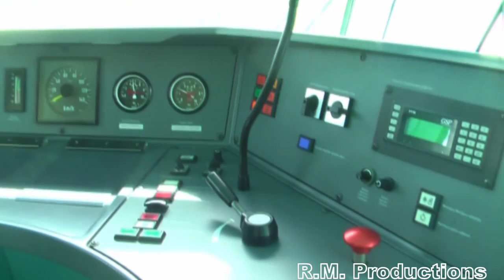(HD) Katakolo to Olympia - OSE Stadler GTW-2/6 29/03/13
Now available in 1080p HD!

In years passed, the Peloponnes of western Greece once boasted one of the largest Narrow Gauge railway systems in the world, with lines serving nearly every settlement on the island with two daily trains from Athens, one running the loop around the island eastbound, and one westbound. The lines were operated from 1971 by the Hellenic Railways Organisation, or OSE in Greek, which oversaw the management of the routes until 2011, when due to financial problems following the Greek Economic meltdown, a majority of the lines were shut apart from several individual stretches. This is one of them.

The line from Olympia to Katakolo was originally opened in 1883 from Pyrgos to the dockyard at Katakolo with a seperate terminal station in downtown Pyrgos from the Achaia - Lechaina - Olympia railway. In 1951 trains were instead diverted to the other station and have done ever since. Originally, services to Katakolo were primarily freight although in 2007, a modernisation plan allowed for passenger services to be run on a limited basis. Today, very little of the Achaia and Lechaina lines remain, with large sections overgrown by shrubbery or stolen by metal theives although the Katakolo to Olympia route now thrives, seeing new traffic by linking the Cruise port at Katakolo with the Ancient Olympian site 28 miles inland.

Services on this route are mainly run by the Stadler GTW-2/6 diesel railbus, constructed by the Stadler company to a design similar to the Swiss FLIRT EMU's.

1. We start at Katakolo, where the remains of the dockyard route are seen clearly stretching into what is now the marketplace as one of the diesel railcars is seen rumbling into the station with another service bound for Olympia.

2. A good bit of design with the Stadler GTW-2/6 is the windowed cab, allowing for an almost unobscured view of both the cab and the line ahead, essentially making this video my first cab-view production.

3. Gaining speed, the line straightens as it crosses the grassland near Tragano Agiou Ioannou.

4. About 15 minutes into the journey, we approach the busy town of Pygros, a major centre for the region and the main confluence for the railway system. Just before arrival, the line turns sharply to the left and joins the diverging route from the original terminus station of which nothing remains. After crossing several streets, the train arrives at Pygros station which now serves as the main maintenance point for the Stadler GTW-2/6 as well as a storage point for one of the Greek Railway's American built ALCO A-201 (ALCO RS8 (DL532B). Also seen in storage is a Hungarian built Ganz-Mavag 3-car diesel multiple unit that was constructed for OSE in 1976.

5. After leaving Pygros, the large track layout at Alfios is seen, where the mainline to Zacharo, Dorio, Megalopoli and eventually Athens is seen diverging to the right. This once frequently used line now stands dormant, with little to say that it will ever see direct trains from the capital again.

6. After passing Pelopio, the train rises into the foothills of the Peloponnes mountains and the route becomes sharp and winding for the last few miles into Olympia.

7. Finally, the route arrives at Ancient Olympia, the birthplace of the Olympic games that originated in the 8th Century B.C.